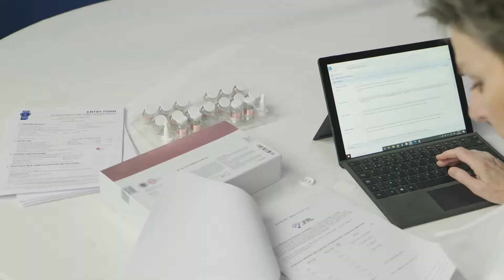ARES45 オールインワンゲル | 優秀品質金賞 モンドセレクション 2021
ワールドクオリティセレクション2021の期間中、株式会社キレイライフ の ARES45　オールインワンゲル (ARES45 all-in-one milky lotion) は名誉ある 優秀品質金賞 を授与されました。

モンドセレクションは 60 年の経験を祝福し、官能的および科学的パラメーターに基づいた消費者製品の品質評価のリーダーとしての地位を確立しています。 評価プロセスは、大学の講師、化学技術者、化粧品の専門家で構成される優秀な専門家の審査員によって行われます。モンドセレクションの独立した専門家は、生産者によって消費者に伝えられた製品の本質的な品質が科学的に正確であり、製品が主張する効果を達成するのに十分な有効成分を含んでいることを確認するタスクを委託します。専門家はまた、成分のリスト、クレーム、有効成分の含有量、使用説明書、必要な使用条件、悪影響がないことなど、消費者に提供される情報の正確性を評価します。現在の世界情勢の中でも、９０か国から１０００社を超える企業が、今年のワールドクオリティーセレクションへ３１００を超える製品の応募がありました。